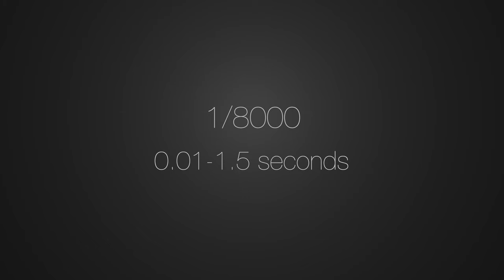GODOX AD 100 PRO REVIEW & UNBOXING /// BEST POCKET SIZE FLASH FOR PORTRAIT PHOTOGRAPHY?!!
thank you for your  support to my channel god bless us all!!

tiktok accnt

Rphy Samstill

Gear used :

2nd Camera : Fuji Xt2 Graphite Silver with 23mm
3rd Camera : Fuji Xpro2
4rth Camera : DJI Osmo Action

Microphone
Rode VideoMic Pro Plus
Rode VideoMicro

Tripod

My channel offer information about photography and videography equiptments also i can give solution and i can give suggestion regarding vlogging tools, i love to share my personal sneaker collection. If you have any suggestion about photo and video products you are free to comment for every video that i made!

mabuhay!!